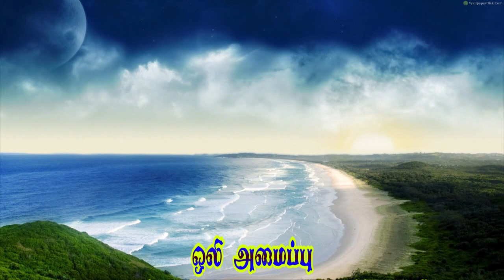சுவர்க்கத்தைக் கொண்டு நன்மாராயம் கூறப்பட்ட நபித் தோழர்கள் - Moulavi Hijas (Abbasi) (26-05-2019)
சுவர்க்கத்தைக் கொண்டு நன்மாராயம் கூறப்பட்ட நபித் தோழர்கள்
Suvarkkaththaik Kondu Nanmaaraayam Koorappatta Sahabaakkal - Moulavi Hijas (Abbasi) (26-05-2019)